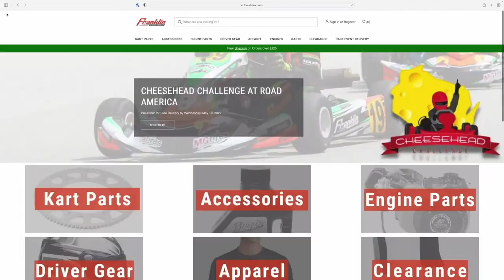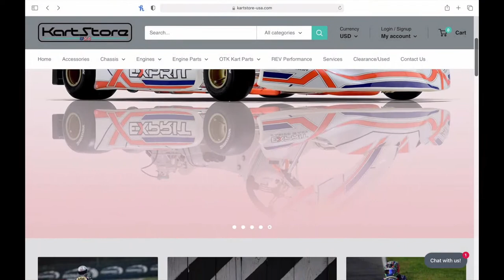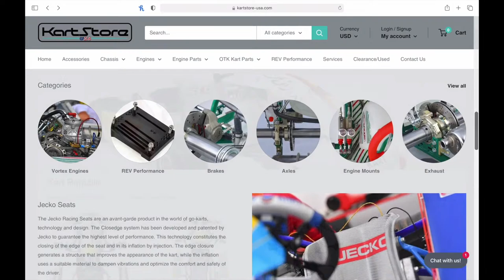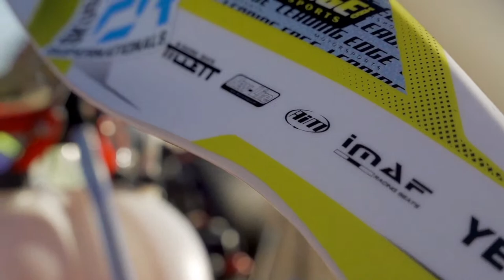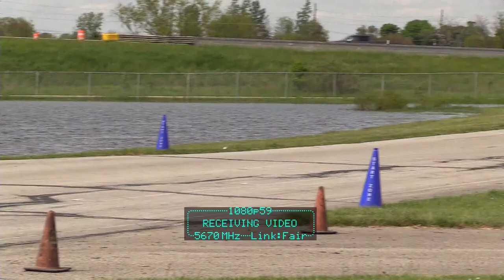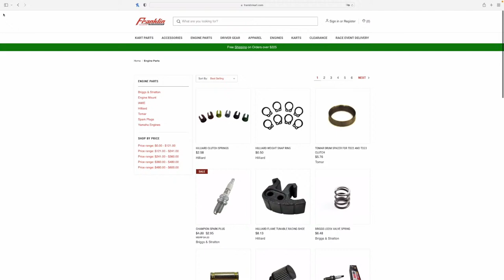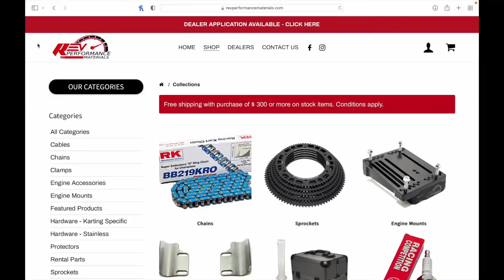2022 STARS Championship Series Round 1 | New Castle, IN | Main Events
LIVE from New Castle Motorsports Park in New Castle, Indiana it's King of the Castle -- Round 1 of the 2022 STARS Championship Series!

Catch all of the Main Events EXCLUSIVELY on Kart Chaser's Premium Membership LIVE Stream.

00:00:00 Intro

00:15:36 206 STARS

00:38:15 Mini

00:58:45 KA Master

01:20:38 KA STARS

01:45:45 Micro

02:08:42 ROK Master // KZ Master

02:31:36 KA Junior

02:56:42 PRO STARS